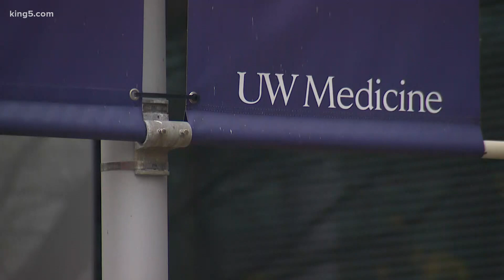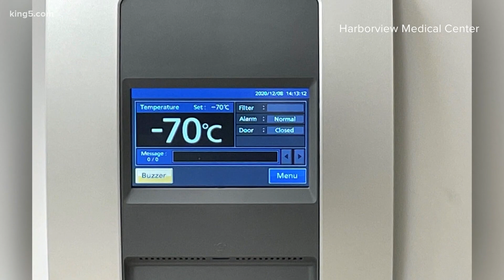'Enormously complicated': Seattle plans for COVID-19 vaccine rollout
Most people shouldn't expect to get the COVID-19 vaccine right away.

The Centers for Disease Control and Prevention (CDC) has a very specific vaccine priority list and at the top are healthcare personnel and people in long-term care facilities.

The second phase is essential workers like police, firefighters, transportation workers and teachers.

The third phase is high-risk adults and those over the age of 65.

These guidelines helped University of Washington Medicine decide how to rollout their first round of COVID-19 vaccines.